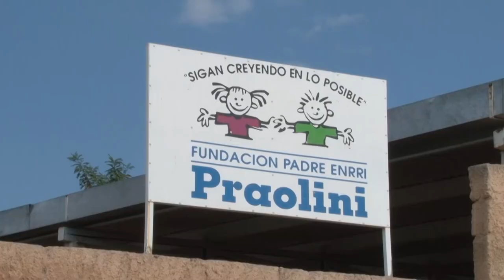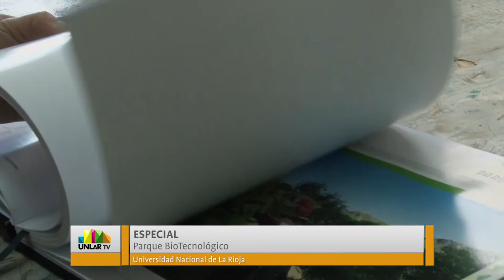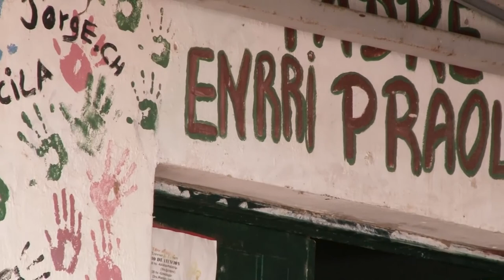Especial Parque Biotec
Informe especial sobre el proyecto de tesis de graduadas de Arquitectura: "Parque Biotec". Emitido el 23 de agosto de 2017 por Canal 9 (Radio y Televisión Riojana)